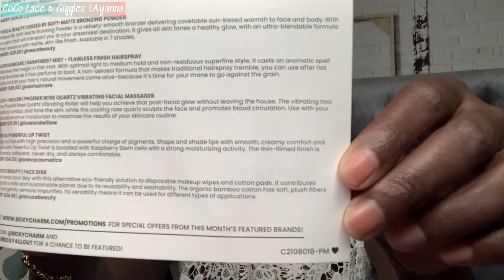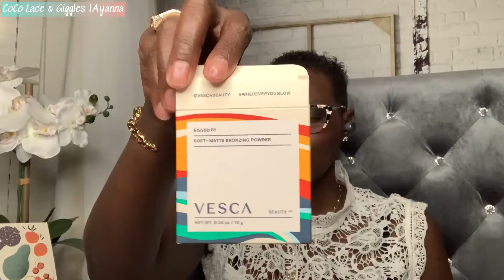BoxyCharm Premium August 2021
“Laced”
Wishful Honey Balm Moisturizer
LaRuce reusable cleansing pads
ZooVa LIPSTICK PENCIL (HELEN)
Voire  Hair Care “Rain Forest” Misting Spray

Giggles (SMH)
L+W Bio Rose Quartz vibrating face contour and massager (broken)
VESCA BRONZER - WRONG shade